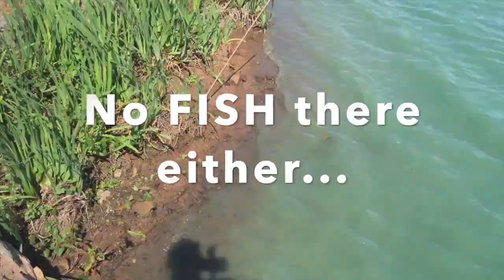H / T Explorers-Episode 4 Fish